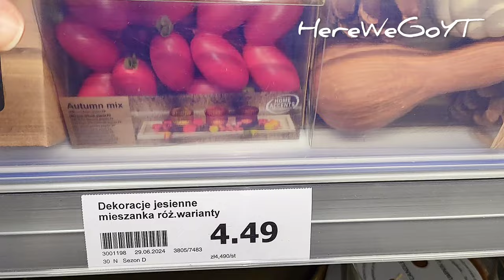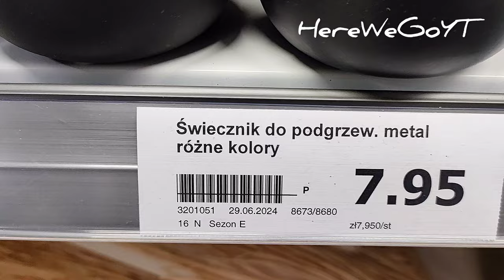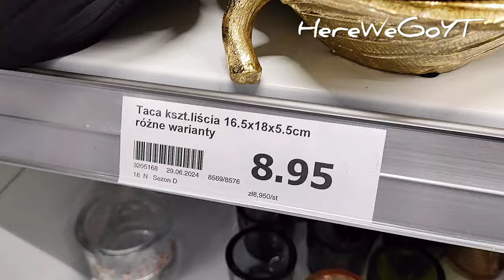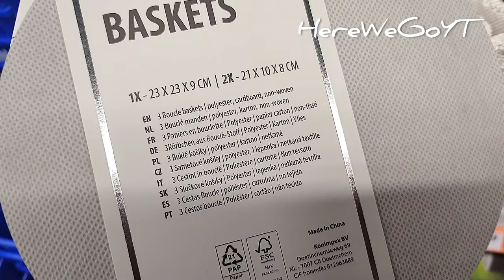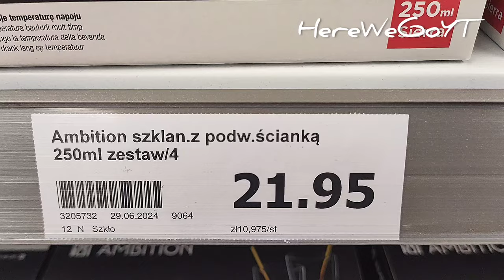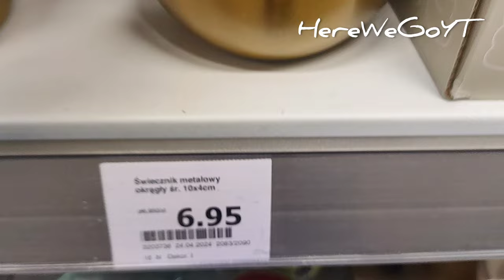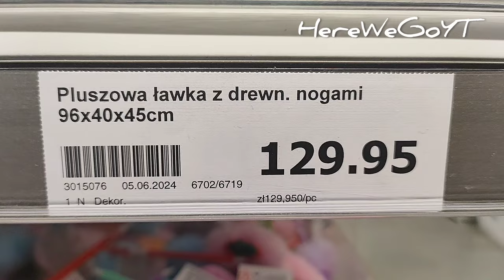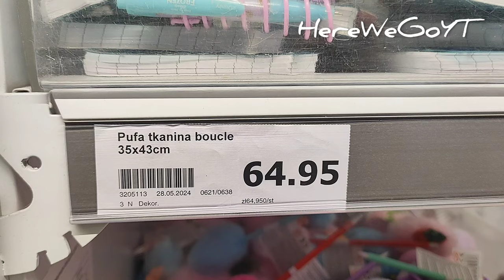DUŻO NOWOŚCI w ACTION ‼️🌿NOWE KOLEKCJE DEKORACJE na LATO JESIEŃ 🌞 Przegląd sklepów i półek 2024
Dużo nowości Nowe kolekcje dekoracje prezenty kubeczki promocje przeceny kwiaty rośliny  na lato i jesień 2024i kosze zestawy poduszki  akcesoria do domu w sklepie Action
Ławka pluszowa pufa świeczniki na świece lub telight y , zaparzać do kawy , zestaw szklanek , kosze i koszyki pojemniki do przechowywania , dekoracyjny wazon ramka na zdjęcia dekoracje ścienne fotoramka poduszka turystyczna na wyjazd podróż, miska taca liść , okrągła metalowa taca